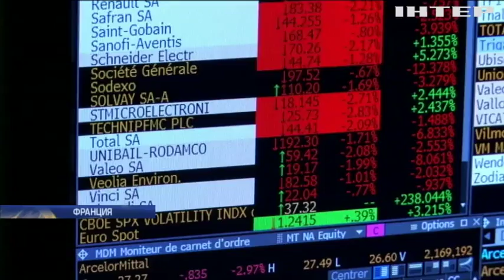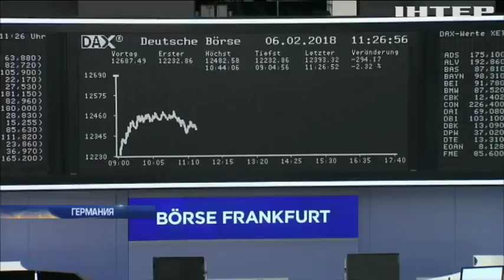Курс валюты: кто выиграет от обвала фондовых рынков